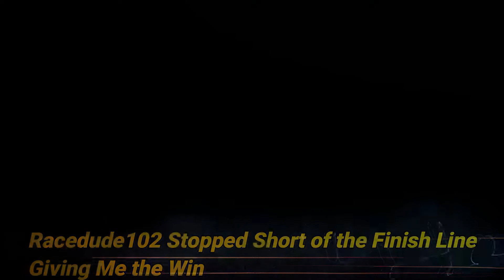Wreckfest - Racedude102 Stopped Short of the Finish Line Allowing Me to Win. Isn't he Nice? NO!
I am an avid coin collector which is the main theme of my channel, but since the COVID pandemic  none of the banks in my area have been able to allow the purchase of coin boxes. I have numerous other interests. Baseball has always been my choice of sport. I've recently started gaming retro games and am happy once again to be playing a fantastic baseball game on the Playstation - MLB The Show 20. As soon as I finish with franchise mode with the Atlanta Braves I will move on to MLB The Show 21.

Check out my Atlanta Braves Franchise Regular Season which is now under way. Also, check out my MLB The Show 20 Atlanta Braves Spring Season which was recently finished

I also play Old School RuneScape.  At present I'm level 73 with decent stats. I don't get as much time to learn all the ins and outs, but am slowing working on all aspects of this build of the original "RuneScape" launched in 2007. Old School RuneScape has a larger player-base than its original build. I also stream and upload retro games. Some other members of the Youtube coin community and I play live poker.

If there's anything you'd like me to try to do drop a message in any of my videos. As always, thank you for watching and if you find anything on my channel interesting, please like subscribe and make sure you hit the bell so you'll be the first to know when I upload new content.